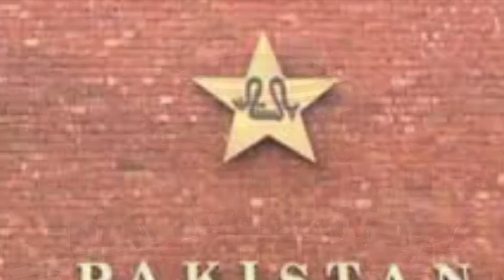ICC demands India assure security, visa guarantees for Pakistan for T20 World Cup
cricket highlight
cricket highlights

Thanks